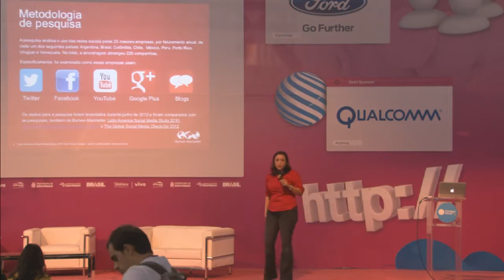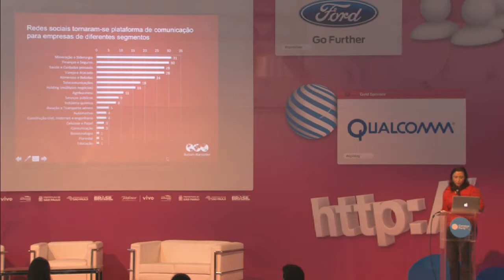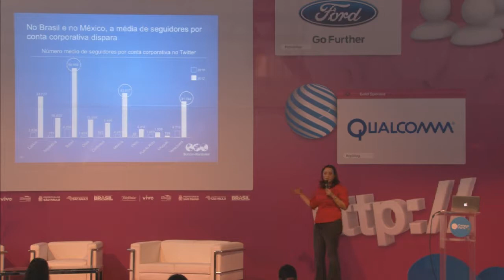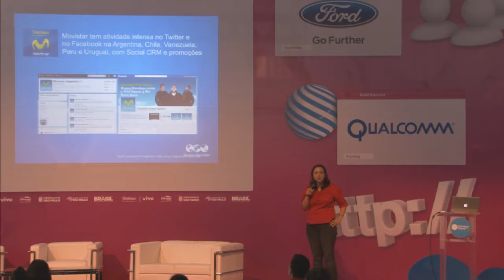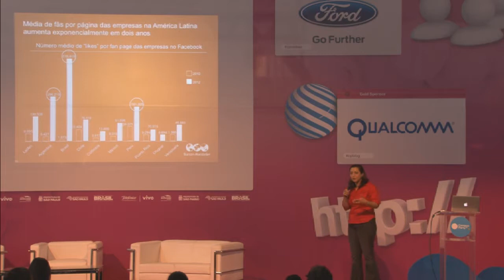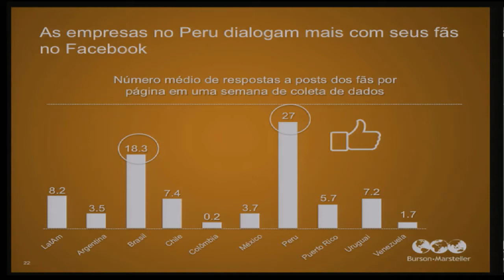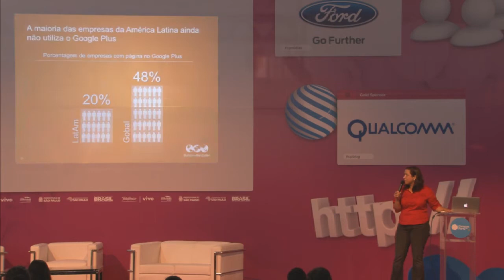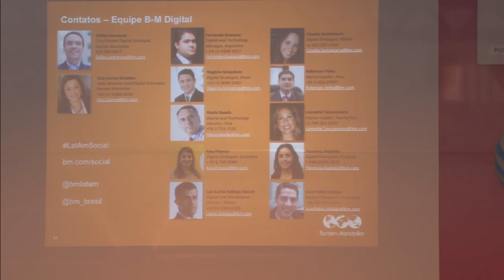CPBR6 - Latin America Social Media Check-Up